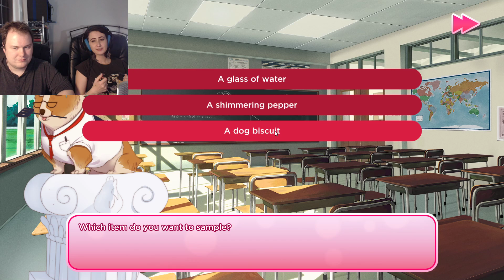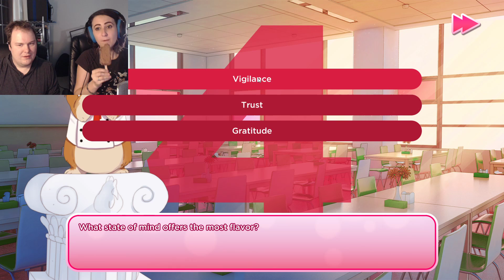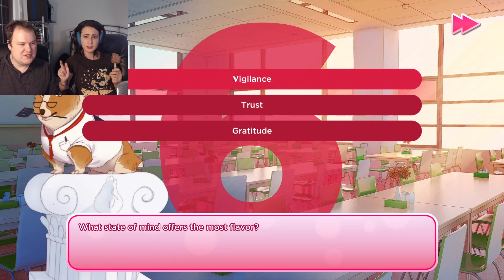Evan and Carly play I Love You, Colonel Sanders! A Finger Lickin’ Good Dating Simulator!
Things are about to get delicious in this play-through.

Surprise guest appearance by my girlfriend, Carly, also known as Comicbook Pixie Cosplay.  Follow her on Instagram!